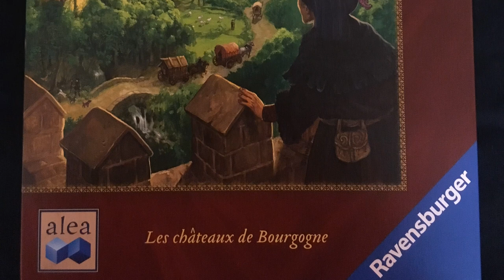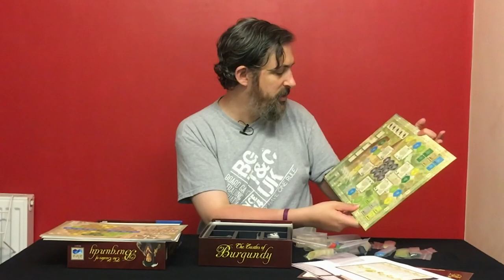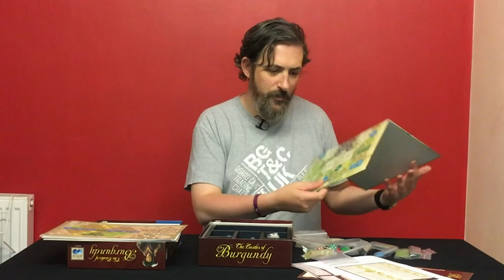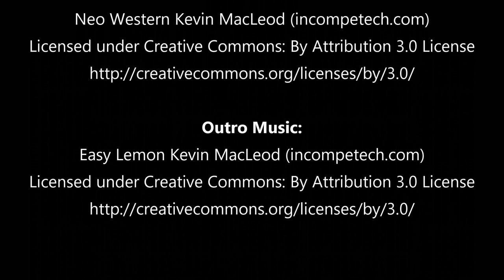SP11 - Game Overview #1 - Castles of Burgundy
An overview of the modern euro classic designed by Stefan Feld.

Start: 00:00
Introduction : 00:47
Components : 01:36
Thoughts : 31:01

Still images used by permission of authors.